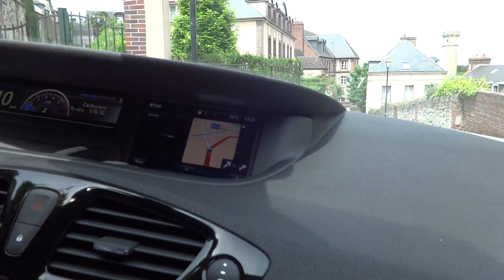The Tiny Streets Of Honfleur 2016